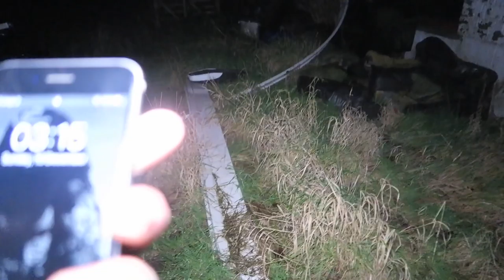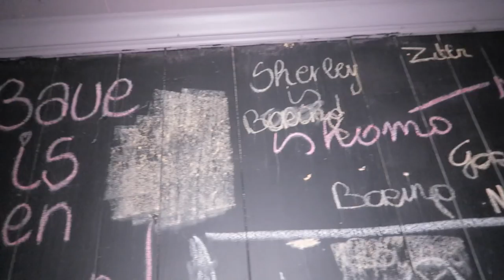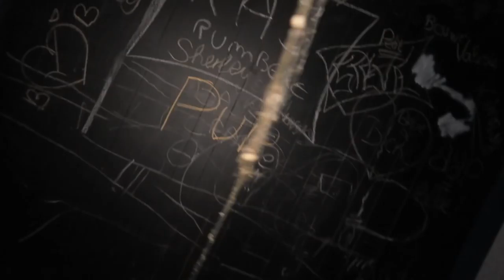3 AM CHALLENGE AT THE SUICIDE FARMHOUSE WHERE 3 DEATHS TOOK PLACE "UNCUT"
As promised we went back to the Suicide Farmhouse where 3 deaths took place at 3 AM to see if we can caught something paranormal at the most haunted hour of the day. Hope you'll ready for it!
➤ 70 Likes on this video for an Overnight Challenge in the ATTIC?

// "3 DEATHS TOOK PLACE HERE" EXPLORING THE SUICIDE FARMHOUSE WITH A DARK HISTORY *THIS IS WHY*